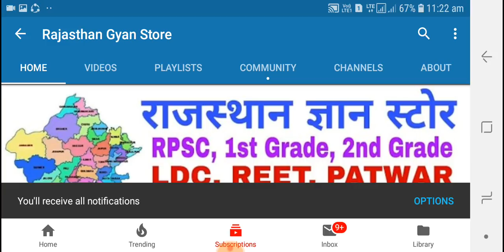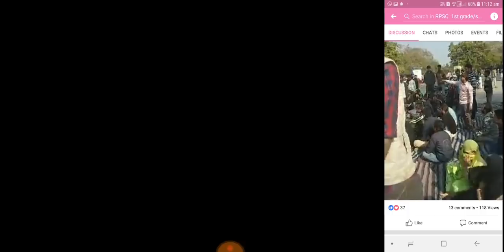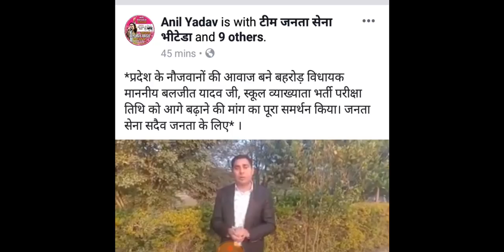RPSC 1st Grade 2018 Exam Date Latest News 5-1-2019 Today